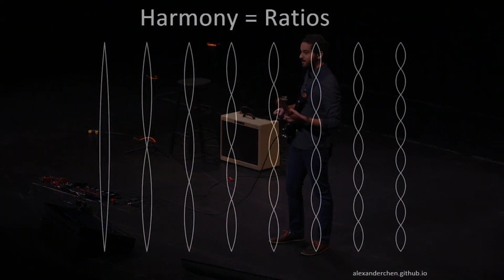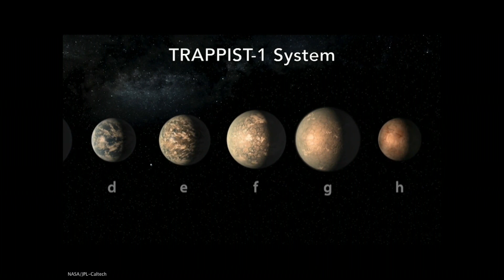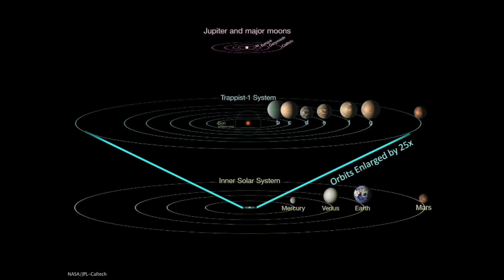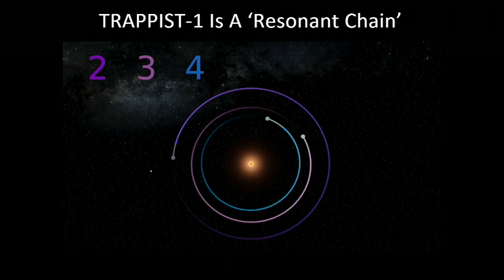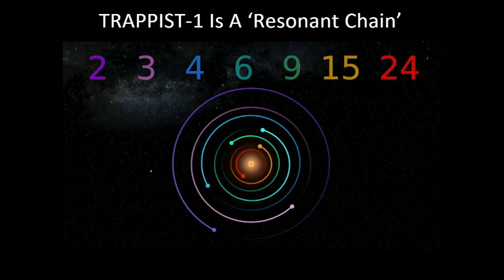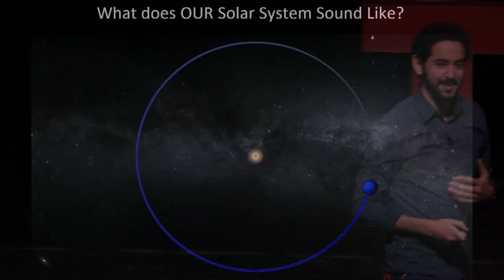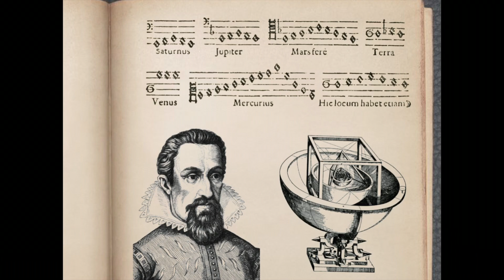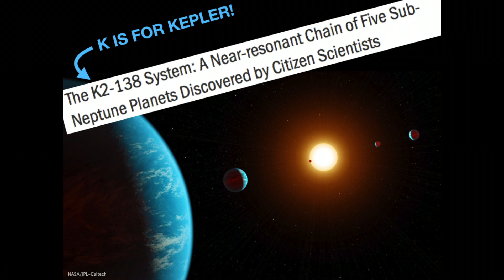What does the universe sound like? A musical tour | Matt Russo